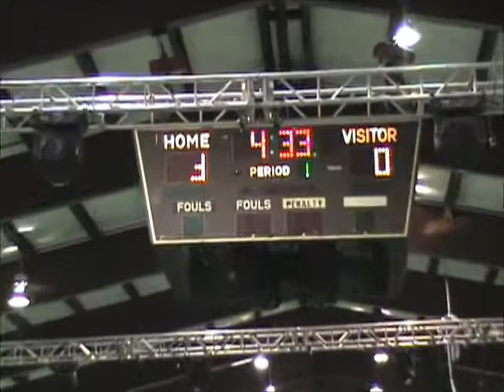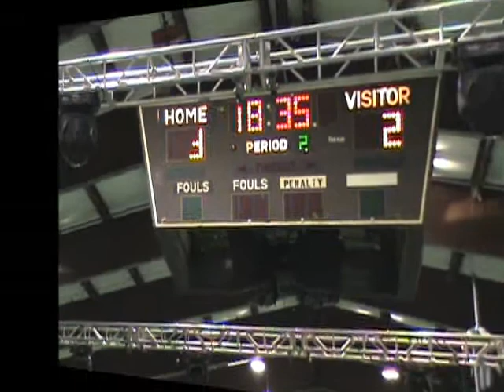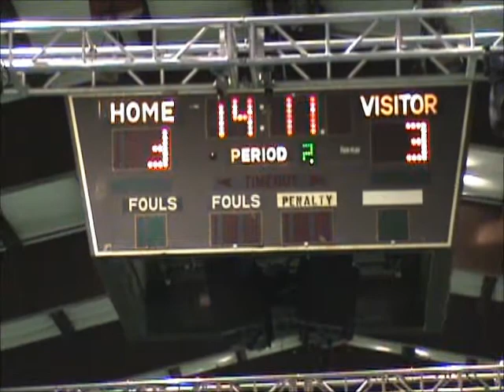NSL 2010-2011 Week 14 - RWB Adria vs Albanian Stars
RWB Adria 4 - Albanian Stars 3